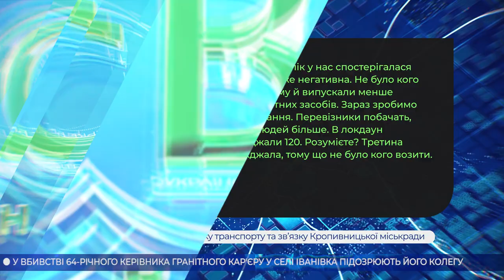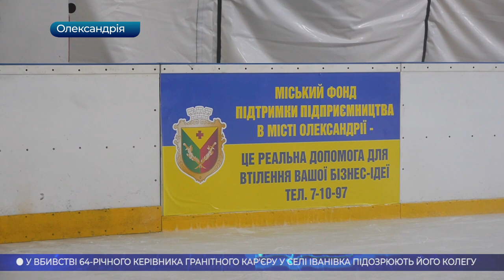Головні новини Кіровоградщини | 25 січня 2021 року | телеканал Вітер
- у вбивстві підприємця у Кропивницькому районі підозрюють його колегу;
- у неділю на водоймах області загинули четверо рибалок;
- без шкільного автобуса залишилися школярі селища Нового у Кропивницькому;
- жителі Кропивницького не змогли доїхати до роботи через нестачу маршруток;
- попит на туризм під час локдауну зріс удвічі;
- гончарну студію облаштували для дітей з інвалідністю у Кропивницькому;
- льодова арена запрацювала в Олександрії;